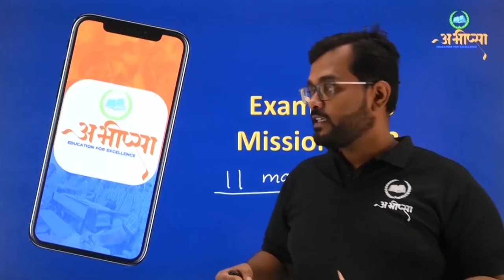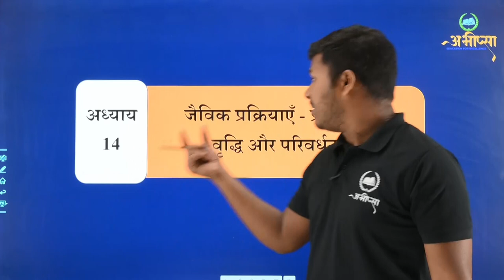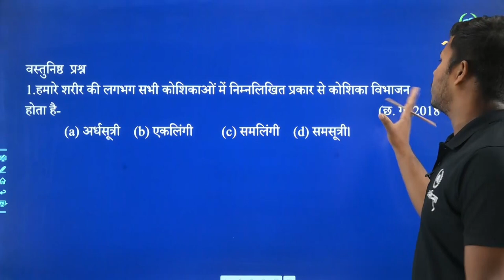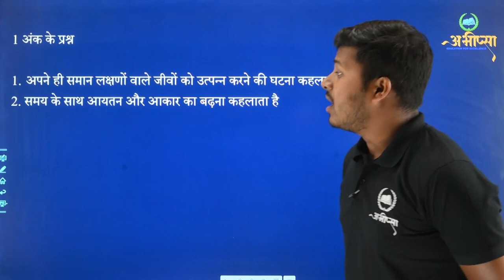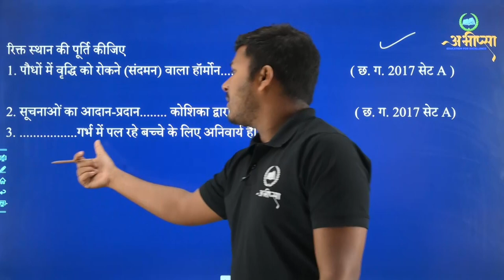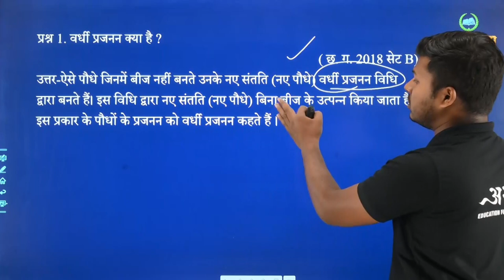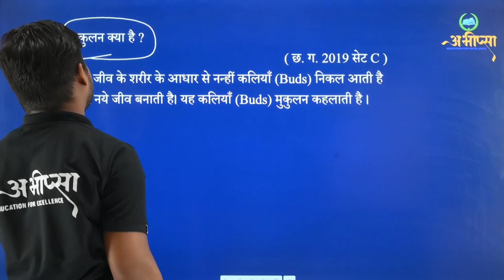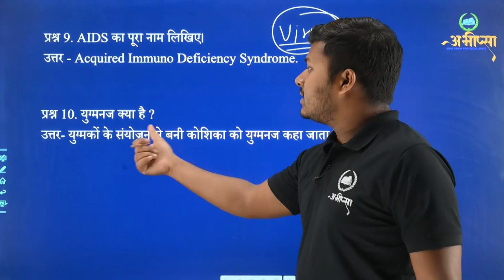जैविक प्रकियाएँ -प्रजनन, वृद्धि और परिवर्धन | अध्याय -14 | 1-2 अंक वाले प्रश्न |Class -10th|CGBOARD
प्रजनन, वृद्धि और परिवर्धन
जैविक प्रक्रियाएँ - प्रजनन
जैविक प्रक्रियाएँ - वृद्धि
जैविक प्रक्रियाएँ - परिवर्धन
प्रजनन - नर और मादा की भूमिका
नर और मादा शरीर में वृद्धि और परिवर्धन
मूत्र नलिका
नर और मादा जनन अंग और निषेचन
पुष्प में नर और मादा जननांग
निषेचन से अंकुरण तक की अवस्थाएँ
एक कोशिकीय जीवों में वृद्धि और प्रजनन
युग्मनज (zygote)
युग्मक (gametes)
शुक्राशय
मूत्राशय
प्रोस्टेट ग्रंथि
शिश्न
शुक्रवाहिनी
परागकोष
वर्तिकाग्र
वर्तिका
वृषण कोष
मूत्रमार्ग
माहवारी
मासिक चक्र
परागकण
अंकुरण
परागनली
निषेचन
कोशिका विभाजन एवं वृद्धि और परिवर्धन
वाल्टर फ्लेमिंग
डी.एन.ए.
DNA
Deoxyribonucleic Acid
अलैंगिक प्रजनन
समसूत्री विभाजन
कोशिका विभाजन
लैंगिक प्रजनन
युग्मकों का निर्माण
लैंगिक बनाम अलैंगिक